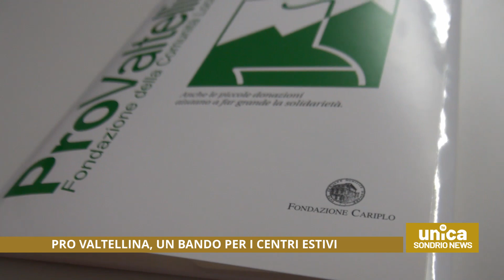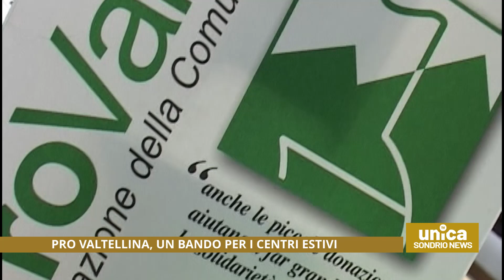Pro Valtellina, un bando per i centri estivi